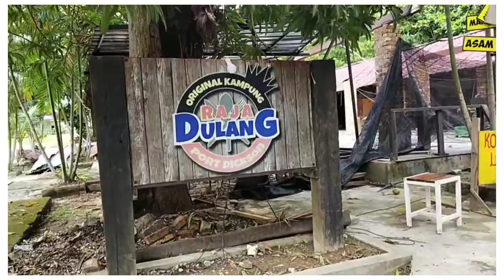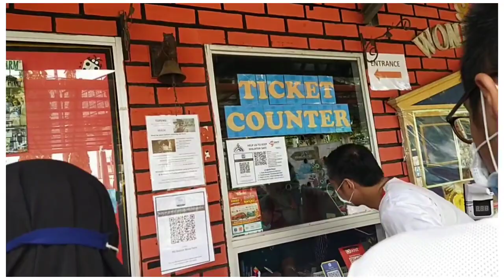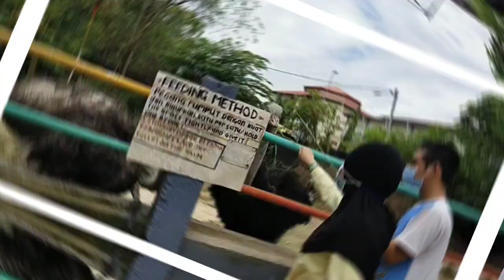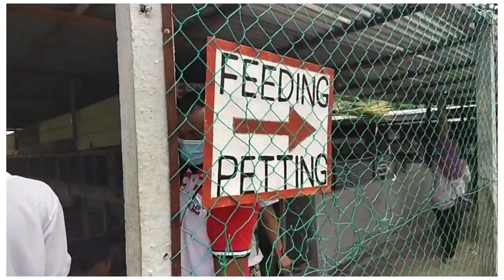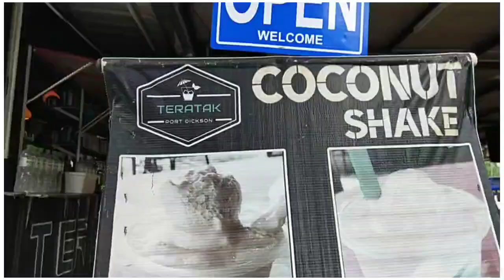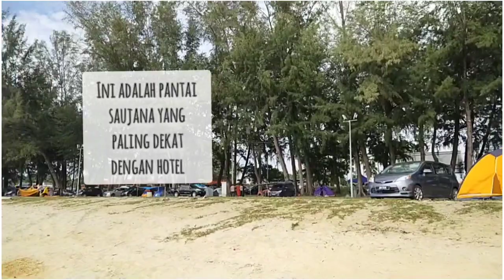Short Vacation Family Part 2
Short Vacation HIRSCHSPRUNG Family ❤️💙❤️ Episode 2. Holiday pertama setelah beberapa tahun selalu di cancel jalan-jalan semenjak Vasyah sakit tahun selalu 2018. Dan ini sesuai Keinginan Vasyah setelah 9 Bulan 12 Hari Opname di Hospital. Kami sekeluarga sangat bergembira dan bahagia akhirnya kami bisa berkumpul dan berjalan lagi bersama-sama.